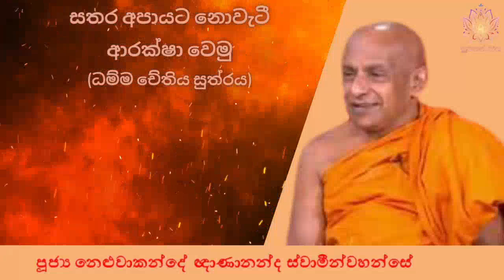සතර අපායට නොවැටී ආරක්ෂා වෙමු (ධම්ම චේතිය සුත්‍රය) | Ven Neluwakande Gnanananda Thero | Supahan Sitha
සබ්බ දානං ධර්ම දානං ජිනාති ( සියලු දානයන් අතරින් ධර්ම දානය උතුම්ය )

සියලු සත්වයෝ සුවපත් වෙත්වා,
තෙරුවන් සරණයි !

සතර අපායට නොවැටී ආරක්ෂා වෙමු (ධම්ම චේතිය සුත්‍රය) | Ven Neluwa kande Gnanananda Thero | Supahan Sitha

Appamado Amathapadan Buddhism Budu Bana  Karuna Charith, 49 Daham Alokaya Damnada Dharma Asapuwa Pradeepaya Shalawa Dharmavahini Diwi Maga Ehipassiko-EP Gihan Weerasinhe Hiru TV ITN Sri Lanka Kasun Vindana kkj mix Kosala Weerathunga Nirvana TV Niwan maga NIWANDORA Pinwath oba Pragna TV Purni Sadaham TV Sanditthiko Akaliko Sansara Aranya Seela Samadhi Shraddha TV Sirasa FM Sirasa TV sri dalada maligawa Swarnavahini TV The Buddhist Media Network The Buddhist TV Derana Vimukthiye Maga Maha Rahathun Wadi Maga Osse!!! Chanaka Lee pansil maluwa

dhamma chintha,dabadiwa wandana,danaya,divya lokaya